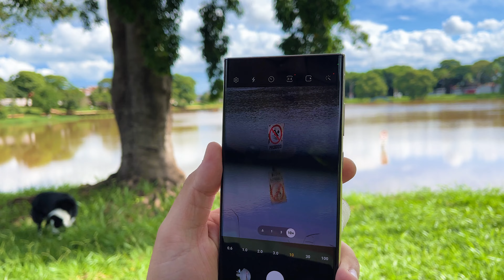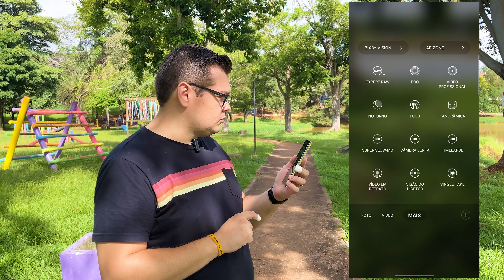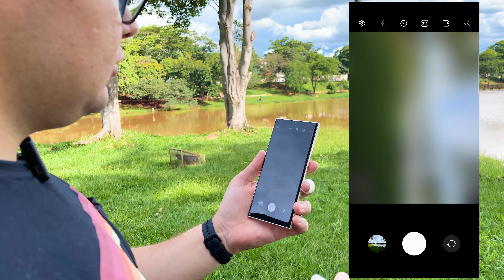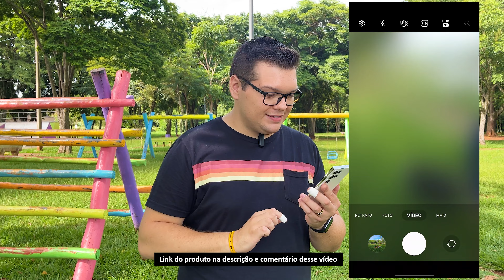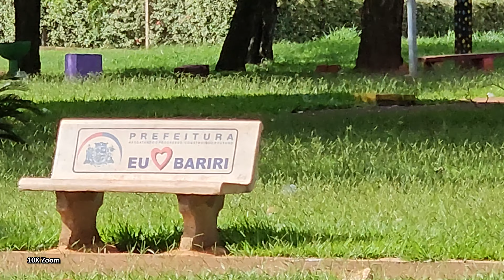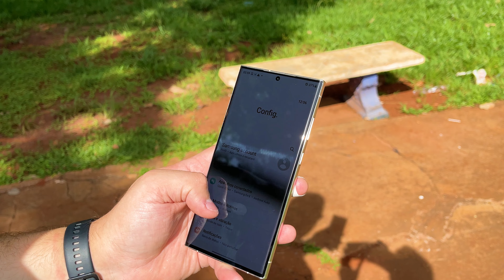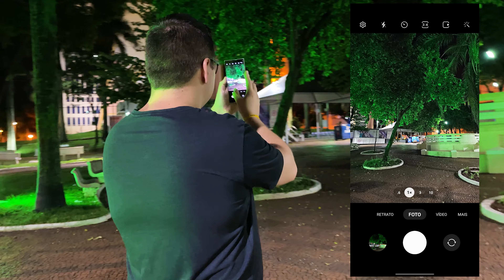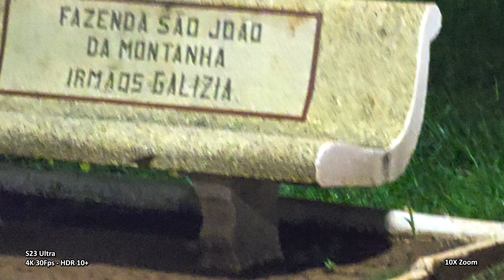O MELHOR CELULAR DO MUNDO! SAMSUNG GALAXY S23 ULTRA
Hoje vamos conhecer o s23ultra da samsung e suas novidades para o ano de 2023! Confere o vídeo inteiro que está incrivel e ja testamos um pouco da câmera para ver como ela está!

Compre o S23 Ultra
🔥 Oferta de Lançamento 🔥